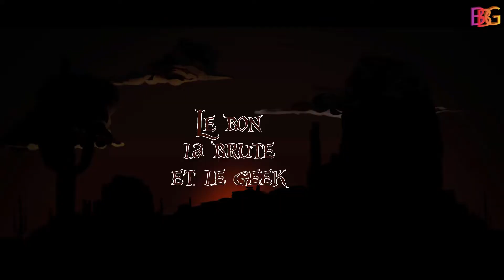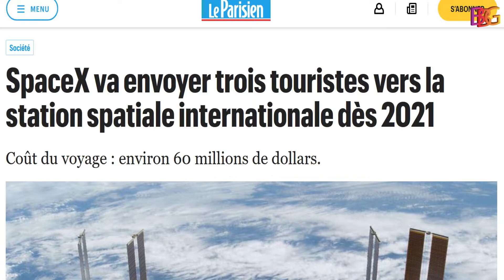SPACEX - LANCEMENT CE SOIR - QUELLE UTILITÉ ?!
Ce soir, deux astronautes vont pour la première fois dans le projet SPACEX partir pour l'ISS. Je leur souhaite bonne chance et je suis de tout cœur avec eux. Une belle avancée technologique, mais sous quelle motivation ?